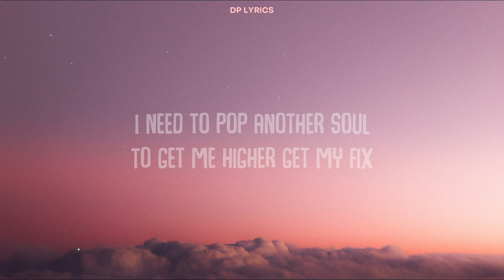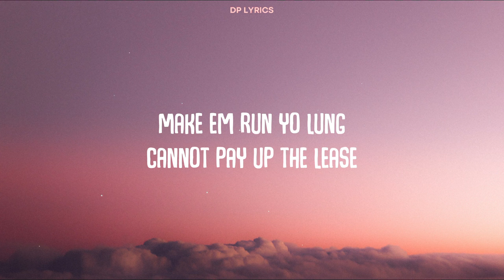HAARPER - CENTIPEDE (Lyrics)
🎤Lyrics:

Let it down good
Yeah I’ve seen enough
Knocking yo door off the hinge
With my knuck (3)

No friend of me
So I kick around like I'm a centipede
It's entropy
Ichi knock yo face off from the canopy
They beg and plead
Begging me will only bring the death I seek
The melody that you hear gon bring 'em near
The banshee shrieks

Double me up with the uzi and the pump
Yeah I never gave a fuck about a punk
Get slumped you a chump
Feel the bass up when it bump
When I'm deep in her cunt
Like a double doing stunts
Going triple when I feast

Right time, my time
It's mine, you a mime
When you stepping on the ied get blown

High time, fly time
They dying, they crying
All they wanna do is hide and flee
Unknown

Open up the pit
I see the fire and the grit
I need to pop another soul
To get me higher get my fix
I plead the fifth, foresee the witch
I see my spire in the mist
Decree by list, my hit won't miss
Red is yo new rinse

With my knuck (2)

Down with the weight of a 210 titan
Make em run the other way
Nobody gonna keep on fightin
I'ma run up to the gunna
In my gundam where ya hidin
Break a sucka mothafucka like Poseidon with the trident

Applying all the pressure
Director of the new echelon
Coming to yo sector
Look at my wrist, look at my ring
Gunshots pop when the angels sing

Tech nine, Red night
Red eye, Wed night
End night
They start bowing to me
End the bed light
Can I send thy kunai
Through the fuckin window
Ima make ya go sleep

Bankai
Put em up my guns and funds
Make em run yo lung
Cannot pay up the lease

Ima take out the swarm
Pull the rug out, the storm
Is beginning to form
And I'm ready for war
Headin straight to yo door
And I'm knocking that bitch to the floor
Cause I don't give a fuck